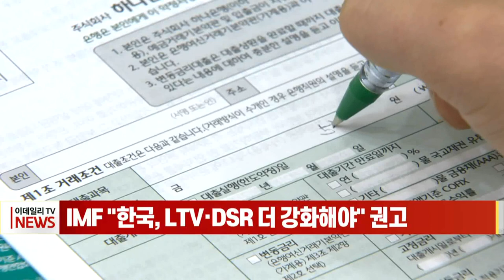IMF "한국, LTV·DSR 더 강화해야" 권고 (20220329)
국제통화기금(IMF)이 우리나라의 가계부채 해결을 위해 주택담보대출비율(LTV), 개인별 총부채원리금상환비율(DSR) 등의 규제를 더 강화해야 한다고 권고했습니다.
IMF는 29일 이런 내용을 담은 한국 정부와의 '2022년 연례협의 결과보고서'를 발표했습니다.
이는 LTV 상향 등 윤석열 대통령 당선자가 공약한 대출 규제 완화 방침과 다른 방향이어서 눈길을 끕니다.
IMF는 또 우리 정부의 부동산 정책과 관련해 "세제 효과를 재검토하고, 민간 부문의 주택 공급 참여 유인을 제고해야 한다"며 종합부동산세, 양도소득세 등의 세제 효과 재검토 필요성을 전했습니다.
기획재정부는 "IMF의 주요 정책 권고가 큰 틀에서 정부의 시각과 부합한다"며 "부동산 시장 안정을 위해 노력하는 한편 중장기적 시각에서 한국판 뉴딜 등 구조개혁 추진, 고용안전망 확보, 노동시장 유연화, 기후 대응 등을 차질 없이 이행할 것"이라고 밝혔습니다.